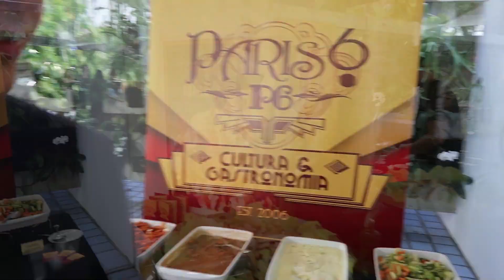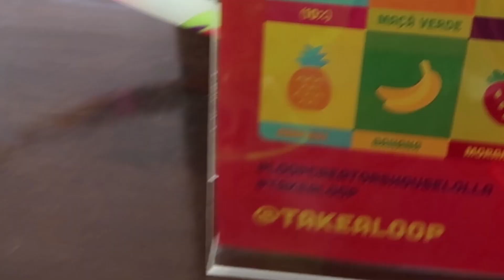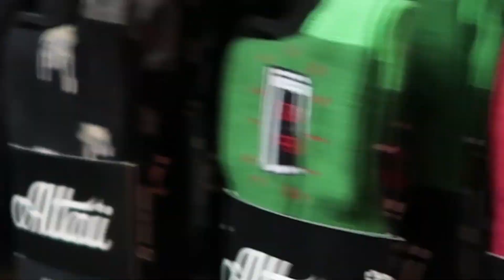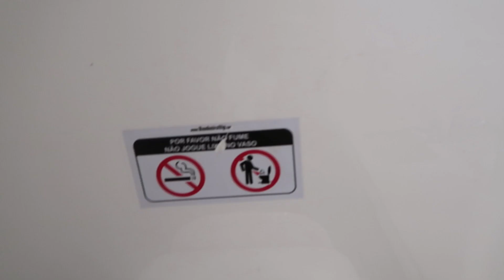Trip - Lollapaloza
Eai cambada, vamo comigo nesse tal de Lollapaloza vou monstra geral do que rolou dento e fora do festival